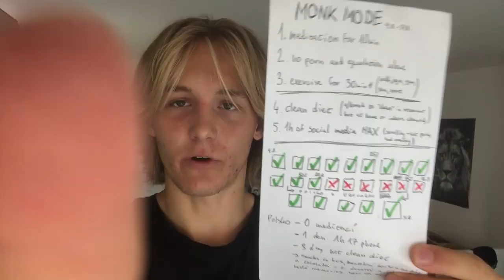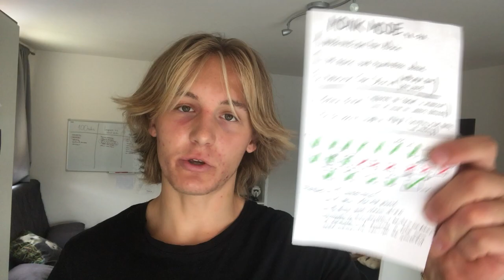I Changed My Life OVERNIGHT: How To Go Monk Mode (and get ahead of 99% people)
I was a loser at the beggining of the summer. I had goals, but I was doing nothing. Then I Changed my life overnight and I went on monk mode. I knew how to go monk mode, bcs this was my second time in it.

But this time, I really knew HOW TO GO MONK MODE and I WON.

Without monk mode I wouldnt have done the work, lost 10kg, started calisthenics, workout 2x a day and many other things

I literally changed my life overnight from 8th of August to 9th of August by Going into monk mode.

Ask any questions and get access to more value here

Only this way you can level up - by joining a group of strong and ambicious men.